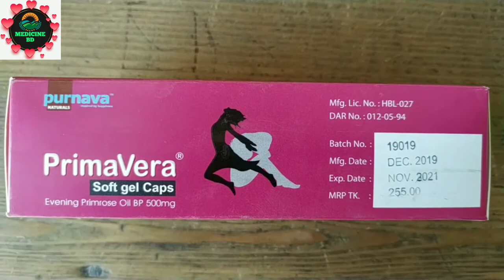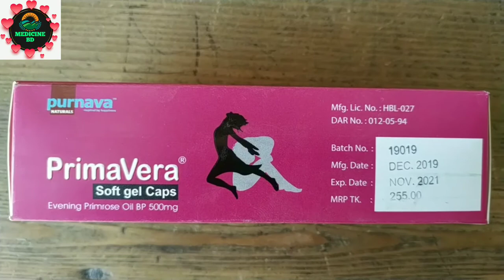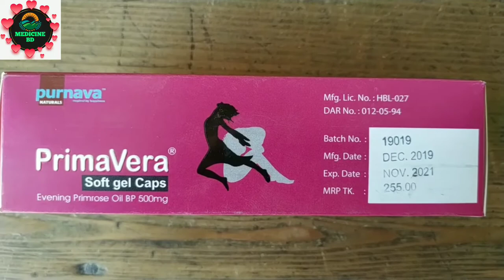Primavera/প্রিমাভেরা by Renata/মাসিকের ব্যথা, চর্মরোগ, ব্রণের দাগ ও ব্রণ এর চিকিৎসা।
Primavera_মাসিকের সমস্যা_ব্রণ_চর্মরোগ।